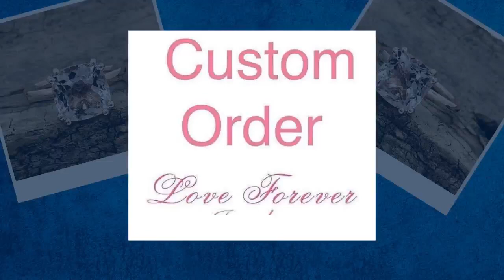Third Payment for Dianna-Solitaire Ring 14k Rose Gold Engagement Ring Morganite Ring 9mm Cushion ...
WELCOME TO LOVE FOREVER JEWELRY All custom orders are 100% made in the USA from design to the finish. We love to custom design and create jewelry to commemorate all of life's important events. We specialize in Custom Jewelry! We can custom design anything you dream of. Love262 We promise that you engagement ring will stand out everywhere you go, a piece of art that sparkles from across the room even by candlelight. We can make a Matching Perfect fit Wedding Band for this setting as well. Ring$ $807.50 First payment: $50.00 (Paid) Second payment: $50.00 (Paid) Third payment: $50.00 Balance: $657.50 Moissanite Yellow Gold Moissanite Center Stone Morganite Information: Center Stone: Morganite (Natural Gemstone) Color: Light Peachy Pink Shape: Cushion Cut Morganite Size: 9mm Weight: Approximately 3.23 Carats Quality: AAA Fine Quality Details of Ring: Metal: 14K Rose Gold Metal Weight: 3.7 grams Band Width: approximately 2mm Band Bottom: approximately 1.7mm If Item Needs to be Rushed, please purchase desired item with this Sizes available: 3-10 sizes Including 1/4, 1/2 and 3/4 sizes (Larger and smaller sizes available. Priced upon request) This Ring is also available in 18k Yellow, White or Rose Gold. Please ask for price. ♥♥♥♥♥♥ CUSTOM ORDER ♥♥♥♥♥♥ I welcome all kinds of Custom orders. Please conversation us for any information you need. We can work with you on special custom projects you have in mind. If you would like to change the designs we have according to your expectations, that is also possible. Or, if you have your own designs that you would like us to make, I will be happy to quote you a price and duration until completion of that project. ♥♥♥♥♥♥ LAYAWAY OR PAYMENT PLANS ♥♥♥♥♥♥ I am very flexible with payment plans. It can be a weekly or monthly payment plan. The minimum per payment will be $50. I'll begin to make the ring after I receive the first payment, ring will be shipped after you pay in full. 1. How much would you like to pay for each payment (weekly or monthly). 2. Which date would you like to start the first payment. 3. Send me the link of the ring you would like to purchase and let me know the ring size. And I will set up the plan for you. Once the final payment is made, your ring will be shipped out. It will be shipped with tracking, insurance and signature confirmation. Domestic packages are sent via UPS and typically arrive in 2 business days. International packages are sent via FedEx/UPS and typically arrive in 5 business days. ♥♥♥♥♥♥ FREE ONE YEAR MANUFACTURING WARRANTY ♥♥♥♥♥♥ Every piece you buy or custom order Love Forever Jewelry Group offers a free one year warranty protecting against any defect resulting from its manufacture, wear, tear or damage. We will provide free services such as cleaning and inspection, re-sizing, polishing, rhodium and minor repairs. We do all repairs for you jewelry in house in a timely manner. Enjoy Your Shopping!